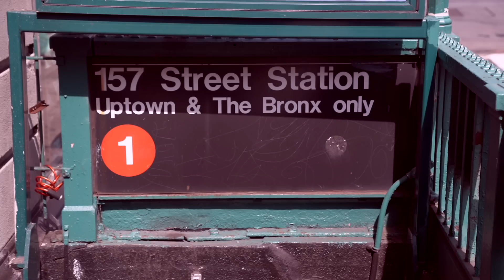For The Love of Boop | E1: Yerrrr!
Boop welcomes 10 women to her Manhattan townhome with the hope of finding someone to match her vibe. To start things off she gives the girls nicknames then splits them into groups for a get-to-know-ya mixer in the backyard. Boop later confides in her assistant T. Marie to prepare for the first elimination ceremony. It's only day one but three girls are going home, who will be eliminated?

T MARIE @official.tmarie
HOT LIPS @helizabeths
LOW KEY @Nikk_b_fly
BORIQUA @Jocelyn.m.c
ICE DRIP @Ah_meen_uh
BLONDE @Yesthatsphoenixx
CREATIVE @TheBundlePlugg
GOLDIE @K.kapri
ISLAND FLING @Phaedra52
WIFI @itsb.elise
SERENITY @aabbey98

Music Composer @BrownJewelBeats
Director of Photography @robbinstudios
3rd Camera @happylifesuz
2nd Camera @flossfurman

Instagram.com/Newyorkgirlstv
Twitter.com/Newyorkgirlstv
Facebook.com/NewYorkGirlsTV